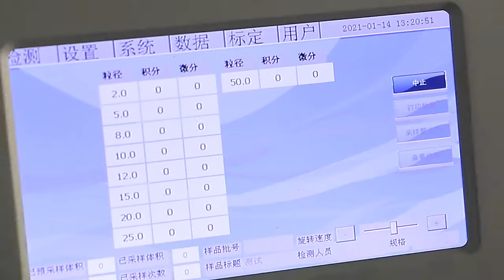LE100 Liquid Particle Counter Filtration Efficiency Detection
Quality Liquid Particle Counter from China.
Suzhou Sujing Automation Equipment corporation limited quality manufacturer from China.